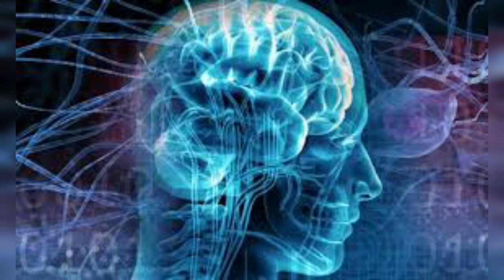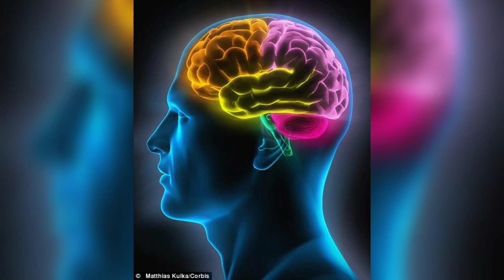Stop Overthinking। How to increase your Mind power in Odia। ଅଧିକ ଚିନ୍ତକରୁଥିଲେ ନିଶ୍ଚୟ ଦେଖନ୍ତୁ।